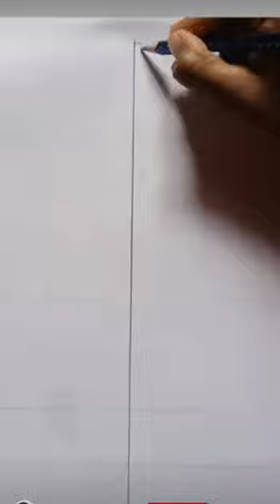शिव शंकर का पोर्ट्रेट#art